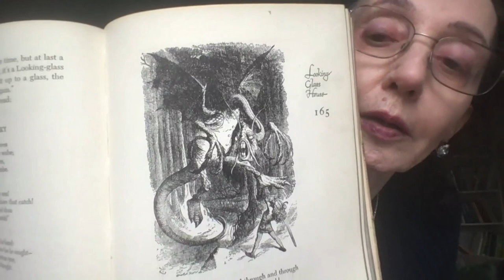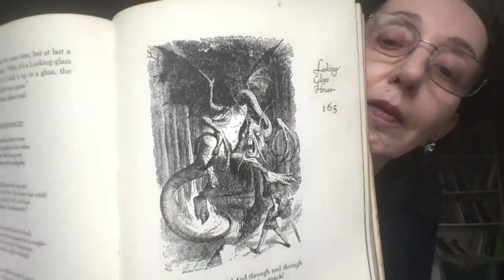What's so great about Lewis Carroll?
Countless retellings and adaptations pay homage to the enduring popularity of Alice in Wonderland author Lewis Carroll. This panel featuring writers Patrice Lawrence and Irenosen Okojie examines his legacy, spanning two centuries of shifting tastes and opinions. In addition, Chris Riddell will be illustrating the panel live on stage in the style of John Tenniel’s original Alice. Plus Joyce Carol Oates as the Red Queen – what more could you wish for?

Panel members and participants
Patrice Lawrence’s debut novel, Orangeboy, won the Waterstone's Book Prize for Older Readers and the YA Book Prize. Her second novel, Indigo Donut, won the Crime Fest Best Crime Fiction for Young Adults. She won the inaugural Jhalak Prize for Children and Young People for Eight Pieces of Silva. She is the first writer ambassador for the young people's creative writing charity, First Story.

Joyce Carol Oates is one of America’s most respected literary figures. She has written some of the most enduring fiction of our time, including We Were the Mulvaneys, Blonde and the recently-released novel Breathe. She is the Roger S. Berlind Distinguished Professor of Humanities at Princeton University and a recipient of the National Book Award and the PEN/Malamud Award for Excellence in Short Fiction.

Chris Riddell is an illustrator, author and political cartoonist for the Observer. He has won a number of major prizes, including the prestigious CILIP Kate Greenaway Medal an unprecedented three times, and the Costa Book Award. This year, Chris has illustrated a new edition of Through the Looking-Glass and What Alice Found There by Lewis Carroll and in 2020 he also illustrated Alice's Adventures in Wonderland.

Leone Ross’ first novel, All the Blood Is Red, was longlisted for the Orange Prize, and her second novel, Orange Laughter, was chosen as a BBC Radio 4 Women’s Hour Watershed Fiction favourite. Her short fiction has been widely anthologised and her first short-story collection, the 2017 Come Let Us Sing Anyway was nominated for the Edge Hill Short Story Prize, the Jhalak Prize, the Saboteur Awards and the OCM BOCAS Prize. Her present novel, This One Sky Day (Faber) was shortlisted for this year’s Goldsmiths Prize.